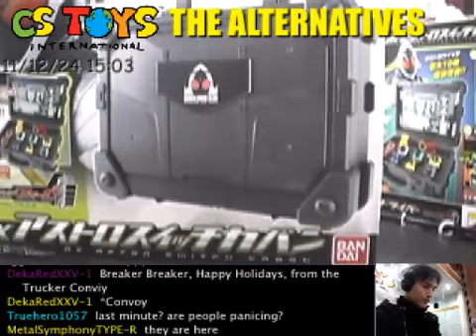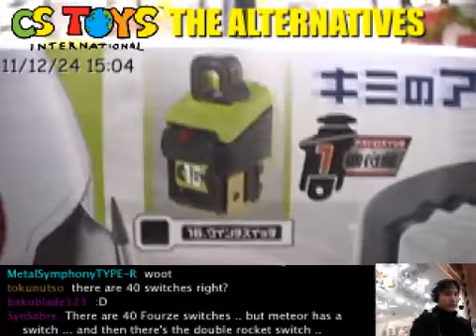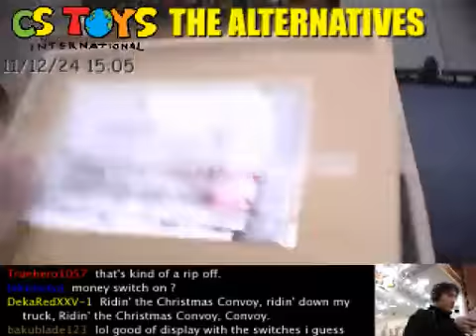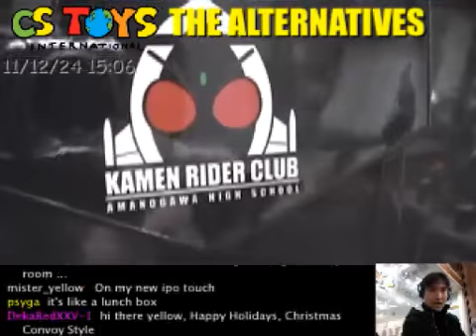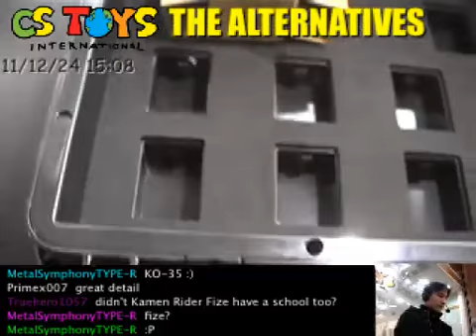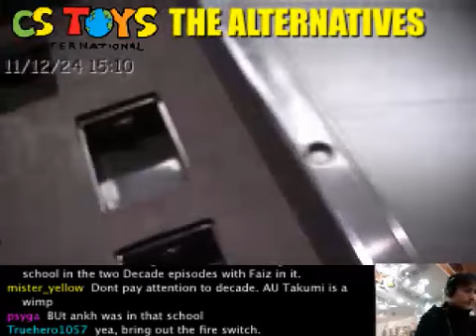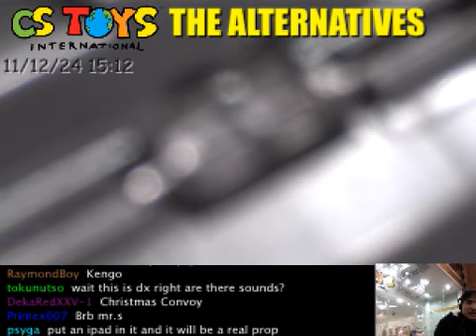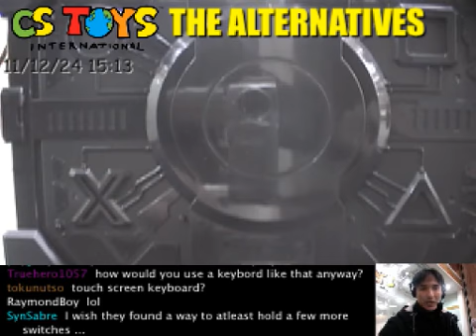DX Astro Switch Kaban part 1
【STORE & NEW ITEM RELEASE】
【CSTOYS LIVE!】
【SEARCH ITEMS BEFORE AND AFTER PACKING】